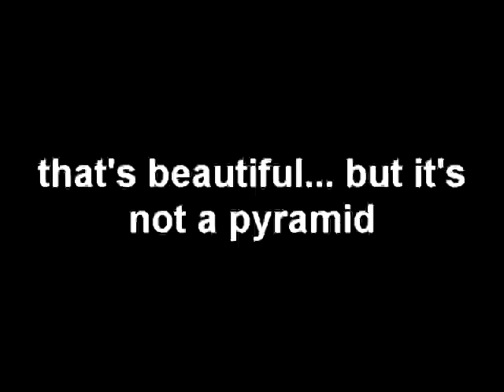WHOSDIMA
Round 2B/5 of @mrdoognoog's Pyramid Chain.